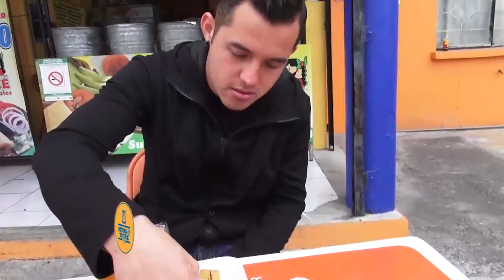Mundo Tigre Tv 82